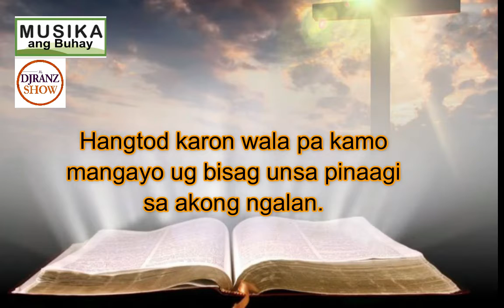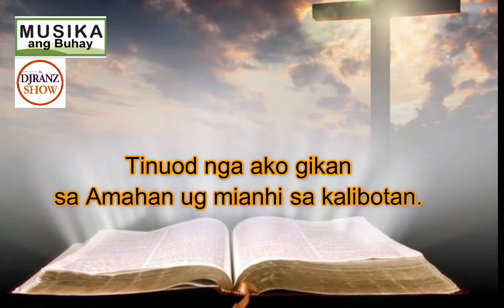May 15, 2021 Daily Gospel Cebuano Version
Ang Santos nga Ebanghelyo
May 15, 2021
Adlaw nga Sabado
Kapistahan ni San Isidro Labrador
ang Patron sa mga Mag-uuma
“Inig-abot niadtong adlawa dili kamo mangayo kanako bisag unsa. Sultihan ko kamo: ang Amahan mohatag kaninyo bisag unsay inyong pangayoon kaniya pinaagi sa akong ngalan. Hangtod karon wala pa kamo mangayo ug bisag unsa pinaagi sa akong ngalan. Pangayo ug kamo hatagan aron mahingpit ang inyong kalipay.
“Gisulti ko kini kaninyo pinaagig mga sambingay. Apan moabot ang panahon nga dili na ako mogamit ug mga sambingay kondili mosulti ako kaninyo mahitungod sa Amahan pinaagi sa yanong mga pulong. Inig-abot niadtong adlawa mangayo kamo kaniya pinaagi sa akong ngalan ug ako dili moingon nga ako maoy mangayo alang kaninyo kay ang Amahan mismo nahigugma man kaninyo. Nahigugma siya kaninyo kay nahigugma man kamo kanako ug mituo nga ako gikan sa Dios. Tinuod nga ako gikan sa Amahan ug mianhi sa kalibotan. Ug karon mobiya ako sa kalibotan ug mobalik sa Amahan.”